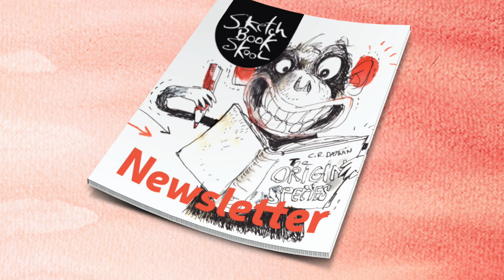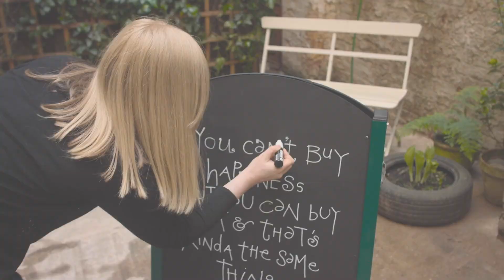What is SketchBook Skool?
Sketchbook Skool offers online classes with renowned artists from all over the globe. Learn to live the creative life you’ve always wanted. For more of us, check out the below: